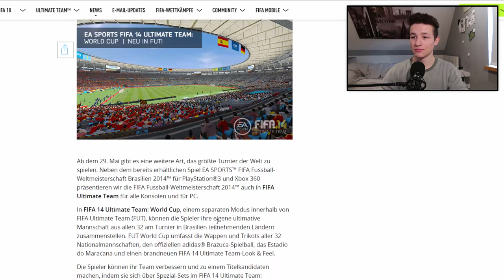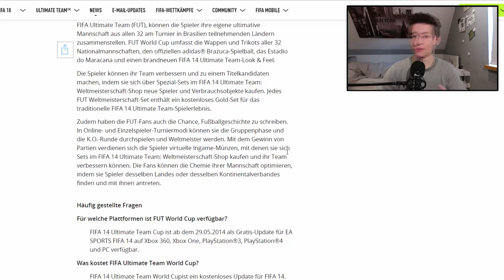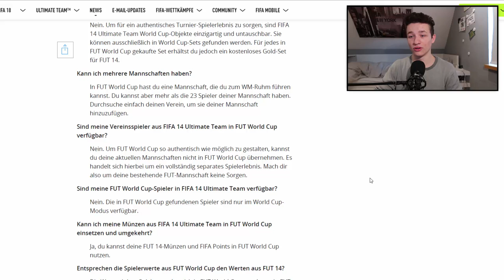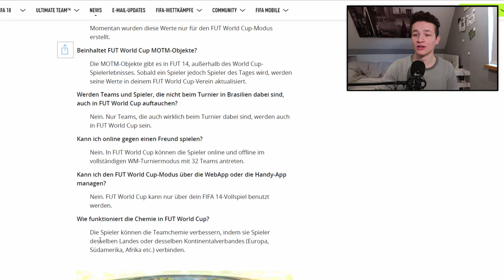WM MODUS in FIFA 18 Ultimate Team! (Deutsch)